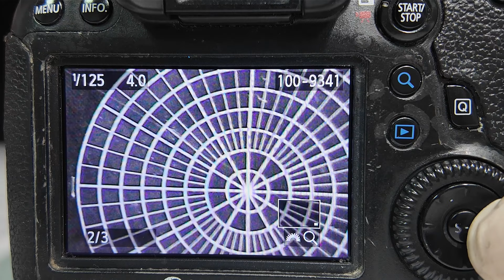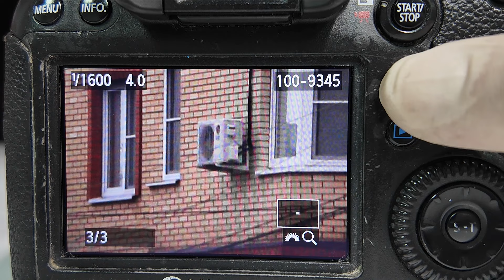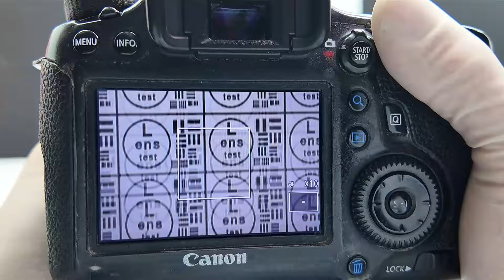привел в порядок этого старичка. canon ef24-105f4 usm 1 L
купить набор prokit1 можно на ozon

купить набор smalkit1 и комплектующие пока только на сайте
dshaman.ru